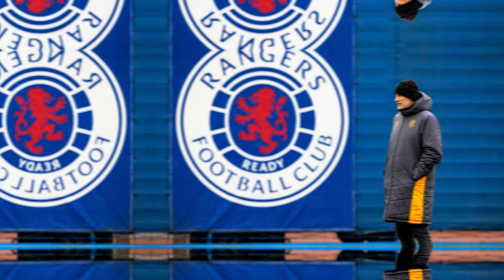💥BOMBSHELL! OUT NOW! 99 PER CENT DONE! RANGERS FC | RANGERS TRANSFER NEWS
✅Hello Gers, welcome to Rangers FC News Today channel where we bring you all the latest updates on the Rangers football club. Rangers fans will find news on Rangers transfers, player speculations, departures and signings. The channel provides comprehensive coverage of Rangers FC news, keeping fans informed about the latest happenings in the club.

🚨It is important to note that, to ensure the quality and credibility of our news, we always rely on reliable sources and carefully verify all information before sharing it with our fans. We value the importance of good information and are committed to not spreading any form of fake news on our Rangers FC news channel.